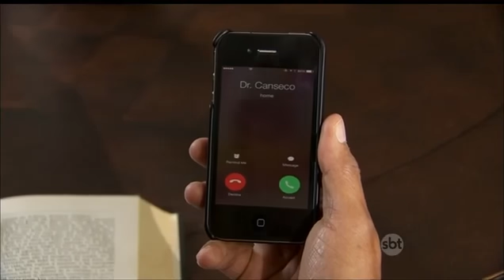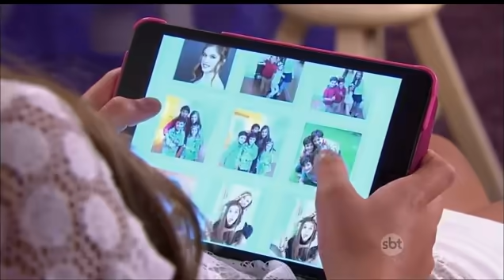MEU ♥️ É TEU - CAP 56 (Parte 01/03) 📺